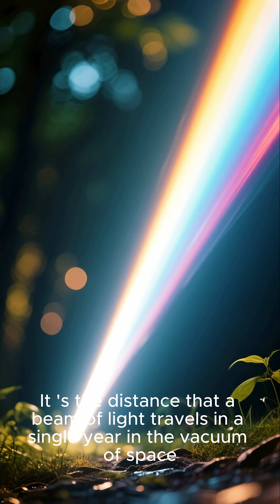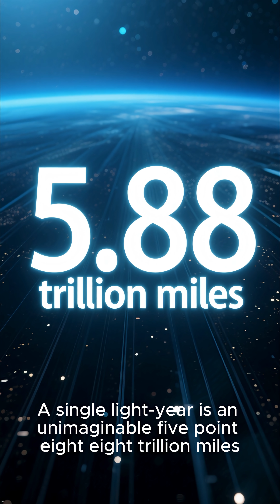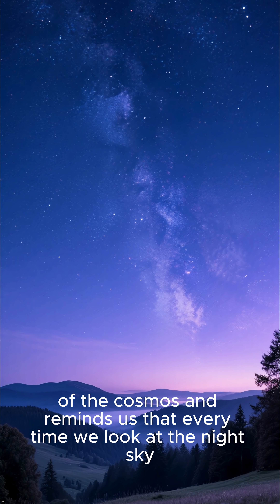Why a Light-Year is Also a Time Machine! 😨